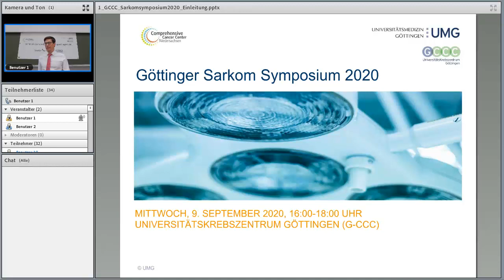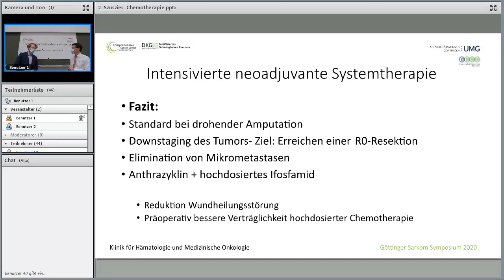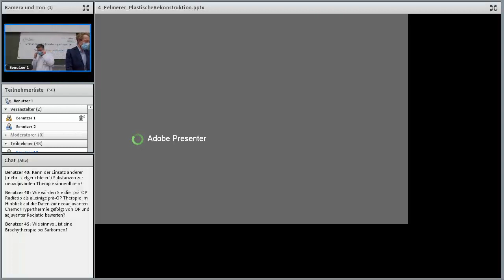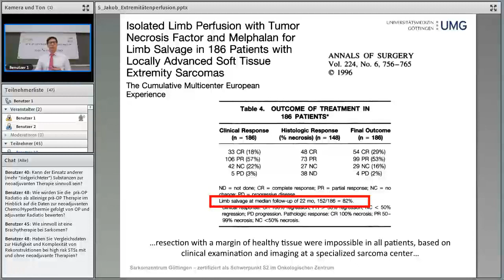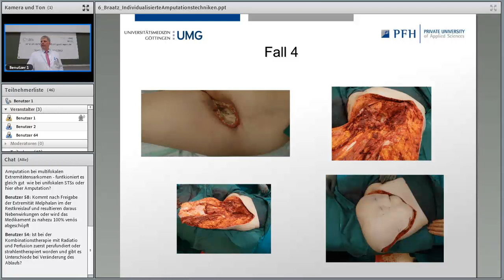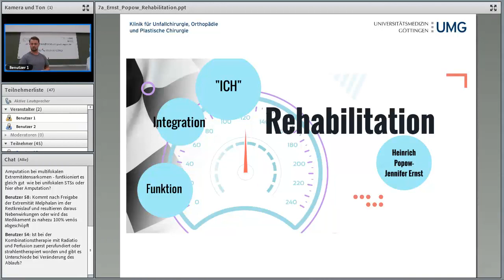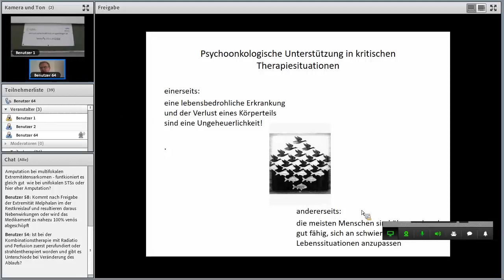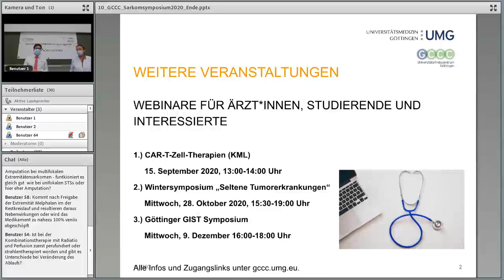Sarkom Symposium des G-CCC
Im Sarkom Symposium des UniversitätsKrebszentrums Göttingen sprechen Expert*innen aus unterschiedlichen Disziplinen zu Therapiemöglichkeiten bei lokal fortgeschrittenen Extremitätensarkomen. Dazu gehören innovative Therapiekonzepte wie auch die moderne Prothetik, Orthetik und Rehabilitation. Heinrich Popow, mehrfacher Paralympics-Gewinner und Leichtathletik-Weltmeister, berichtet über seine Krankheitsgeschichte und Erfahrungen.